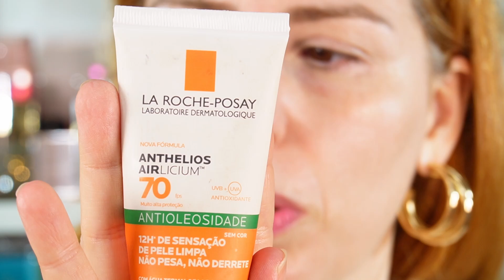Anthelios Airlicium FPS 80 - resenha e comparação com outros protetores da La Roche Posay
Anthelios Airlicium FPS 80 é um protetor solar da La Roche Posay que tem indicação para pele mista, oleosa e com tendência a acne. No vídeo eu falo da composição, se é físico ou químico, como é o acabamento na pele. Comparação com outros 2 protetores Anthelios Airlicium que estão resenhados no canal!

Onde comprar:

Onde comprar produtos de pele (links de parceria):
🛒 Minha Loja na Amazon